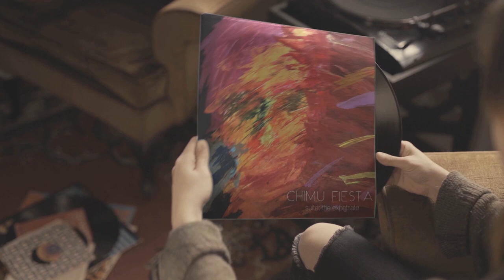How Did You Come Up With That Song - New Jazz Artist 2021 ( Somewhere In FM )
Visit the next link to learn about "how did you come up with that song" topic , please visit: ??

This video is about "how did you come up with that song" topic valuable information but we   try to cover the following subjects:
-suite the expatriate
-somewhere in FM
-new jazz artist 2021

You've reached this YouTube video because you have actually showed interest in how did you come up with that song, this video clip will cover also: suite the expatriate
"how did you come up with that song" is a trending keyword and I hope you enjoyed this video.

Our debut album is called “Chimu Fiesta” and Dhani has surrounded himself with a Dream Team of composer-musicians for his debut record. Indian pianist-composer Aman Mahajan, percussionist Suresh Bascara and Dutch-born Maarten Visser on tenor and soprano saxophone & Jules Arindam on bass, have all performed widely on the Indian music circuit, and in Europe and the USA.

“Chimu Fiesta” is an album bred out of dissatisfaction and a healthy dose of anger. Some prefer to come up with a name or a concept before starting such a project, in order to give it shape; in this case, the shapes were lying around for a while, waiting for Dhani’s fellow musicians to take and transform them. It was this sudden outpouring after such a long period of gestation (the oldest piece dates back to when Dhani was 17) that prompted its title.

The Chimu were a pre-Incan civilization now famed for, among other things, the intrinsic violence of their culture. And while no one was beheaded in the making of this record, it does signify a return to a certain type of creative violence, and one that is most often palpable in the early stages of things- abstract art, modern classical music, rock n’ roll, Delta blues, jazz, and basically all human civilization.

The album is NOWavailable  through the bands website at bandcamp. com you can just click the link on the channel banner or in the ABOUT tab on your phone. There is a free download of the first single “Tusker”, a foray into the experimental that clings to familiar notes and structures that stick with you because you have felt them before in the commercial success of such jazz icons as Miles Davis.

The album was mixed at openroadstudios in Bangalore, India

Dhani Muniz- Guitar, Shaker, Storm-drum
Maarten Visser- Tenor & Soprano Sax
Aman Mahajan- Electric Piano
Suresh Bascara- Drums, Tambourine, Cajon
Jules Arindam- Bass

Recorded at Open Road Studios, Bangalore
Mixed by Varun Rao and Dhani Muniz at Svaram Sound Experience, Auroville
Mastered by HarryPierce, Brisbane, Queensland

The entire album can be downloaded for only $7 USD; however fans and patrons can pay as much as they want to help contribute to the production and the group’s inability to make touring revenue.

YouTube videos are available in lots of formats. Some web browsers do not support more recent video formats or quality alternatives. This implies these web browsers may only have a couple of video formats to pick from. We advise updating your browser or running system for the finest viewing experience.
You might likewise begin getting alerts when a channel you register for publishes brand-new material. By default, we'll just send you the highlights from the channel.

Video Chapters:
0:00 - Intro
1:10 - Middle
1:50 - End